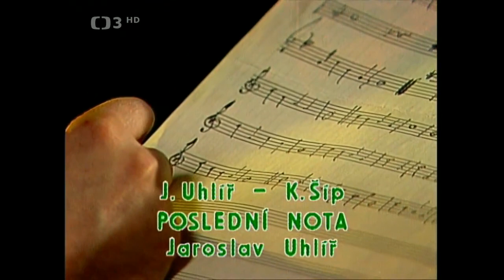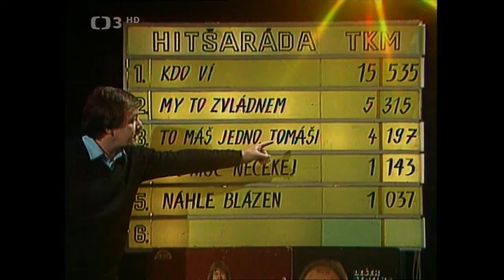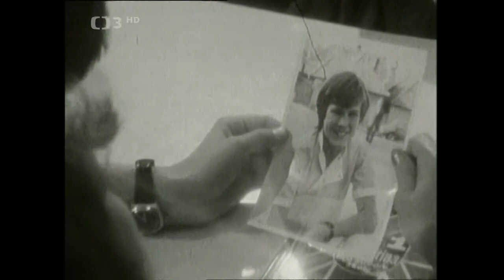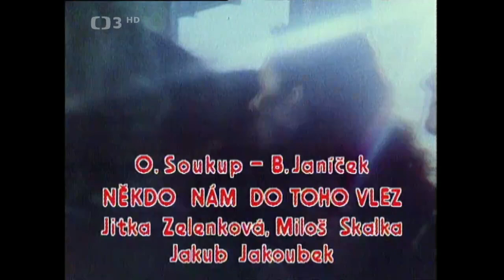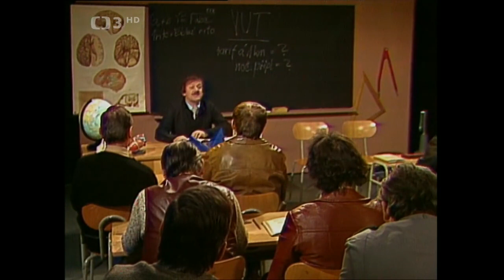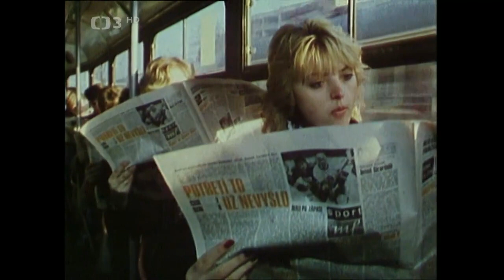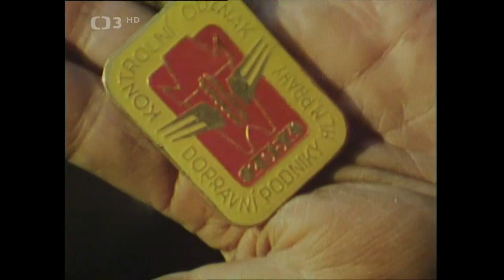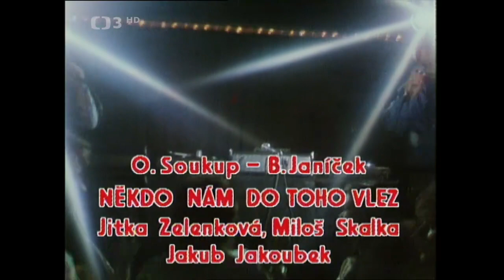Hitšaráda I/85 ❖Hudebně zábavný pořad s písničkovou soutěží (1985)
▪︎Hudebně zábavný pořad s písničkovou soutěží (1985). Uvádějí K. Šíp a J. Uhlíř, kteří představí nový televizní seriál Taxík. Soutěžní písničky zpívají: P. Horňák, J. Zelenková, M. Skalka, J. Jakoubek, M. Tučný, skupina Dr. Max, L. Filipová, J. Malík a M. David. Kamera M. Dostál. Režie A. Vomáčka
Karel Šíp a Jaroslav Uhlíř sepisují ve své kanceláři na mechanickém psacím stroji za pomoci sekretářek svou zprávu o činnosti, v úspěšné rubrice „Uhlířův šuplík“, kterou letos nazývají „Klenotnice české populární hudby".V mimoúředních hodinách přichází do kanceláře Marek Eben kvůli své žádosti o zařazení písně bratrů Ebenů, Uhlíř žádosti vyhovuje a Eben pak hovoří k divákům o tématice svých písní vhodných pro děti.

Následuje písničková soutěž. V novém kole Hitšarády Šíp s Uhlířem představují nový televizní seriál „Taxík“, v němž se pokusili zachytit složitý zápas o moderní tvář taxislužby, což je parodie na seriál Sanitka, z něhož hrají ukázky. Mladý taxikář (Uhlíř) nastupuje do taxislužby jako nový zaměstnanec, na Vysokém učení taxikářském si procvičuje pouliční jízdu se zákazníkem. Šíp hovoří s Uhlířem jako s Ing. Jaroslavem Zbytečným z Výzkumného ústavu pražské taxislužby (VÚPRT) o vztahu taxikáře a zákazníka i o novém opatření-kartičce zákazníka, dále jako s lékařem Jaroslavem Infarktem o ospalosti taxikářů. V tomto duchu se nese celý hudebně zábavný pořad s populárními písničkami.